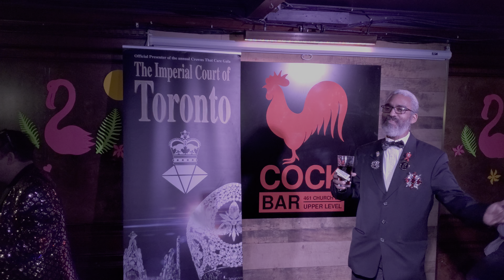Memories with The Randy Emperor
On February 22 2020 The Randy Emperor performed at The Annual Memorial Show for Empress Candice Kelly called Oh Fudge 5.